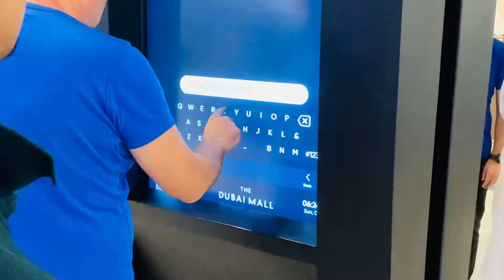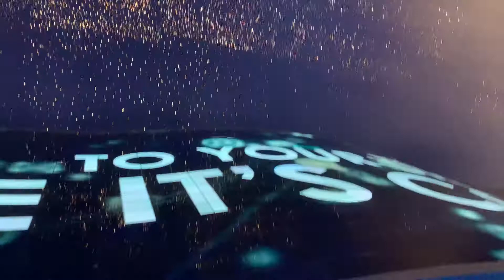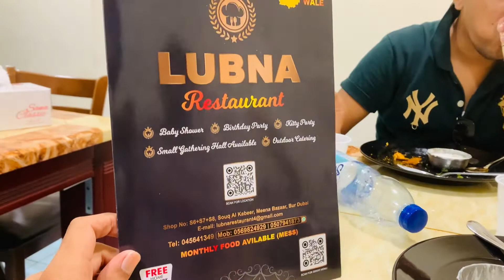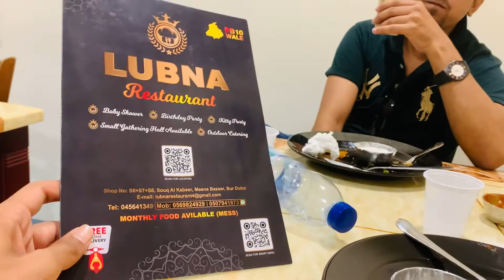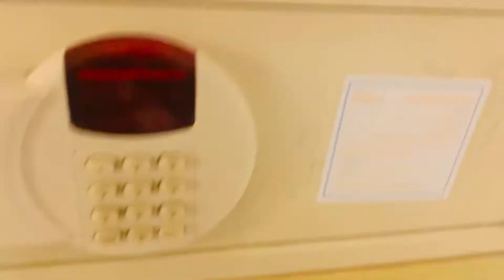Fountain show ⛲️ || The Dubai mall || shiva nu paeya gallha restaurant aleya toh 😂😂